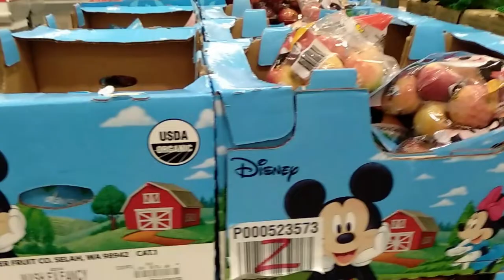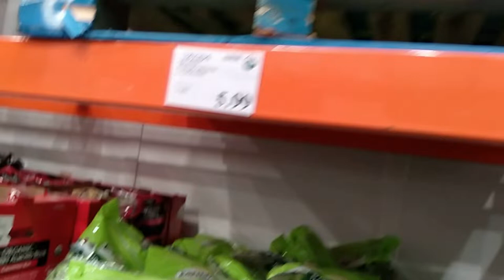АМЕРИКА И С ЭТИМ НЕ ПОСПОРИШЬ| НОВЫЕ ИДЕИ РЕАЛИЗАЦИИ СЕБЯ| УБЕЖИЩЕ В ТИХУАНА МЕКСИКА ГРАНИЦА 2019